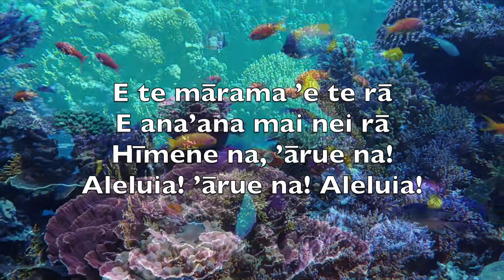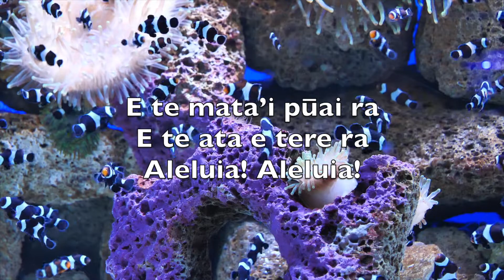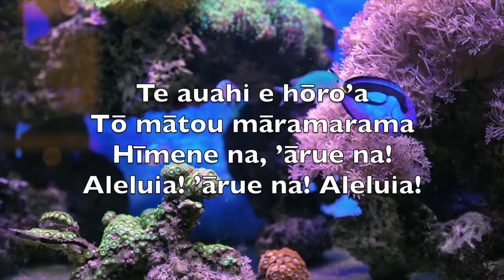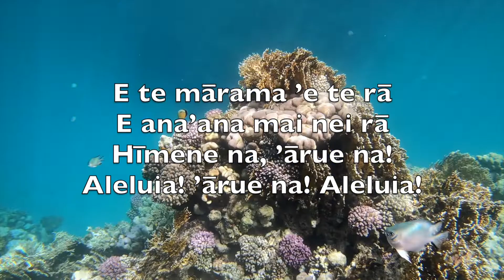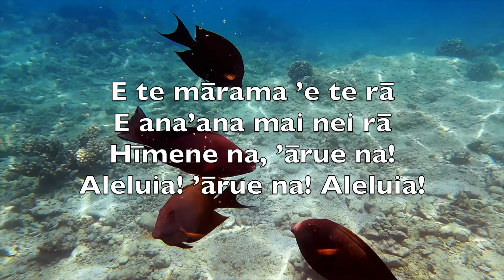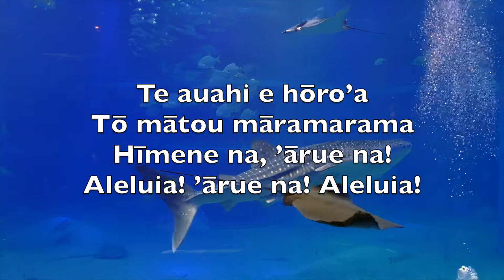E Tā Te Atua Rahi (All Creatures Of Our God And King) - Karaoke Tenor Saxophone Taonga V1 MoT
Alleluia, alleluia

Alleluia, alleluia

E tā te Atua rahi
Tei te ra’i i hāmani
Aleluia! Aleluia!

E te mārama ’e te rā
E ana’ana mai nei rā
Hīmene na, ’ārue na!
Aleluia! ’ārue na! Aleluia!

E te mata’i pūai ra
E te ata e tere ra
Aleluia! Aleluia!

’Ā’ahiata ’āpī na
Te ahiahi ato’a

E te mau pape tahe na
Hīmene i te Fatu ra
Aleluia! Aleluia!

Te auahi e hōro’a
Tō mātou māramarama

E te fenua here ē
I maita’i noa (a)i mātou nei
Aleluia! Aleluia!

Te tiare nehenehe
’E te hotu e tupu nei